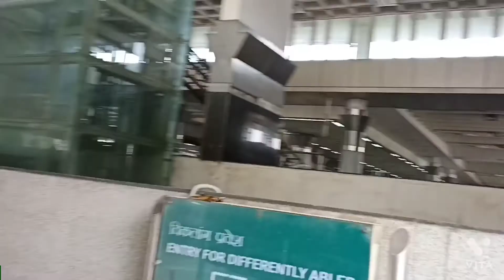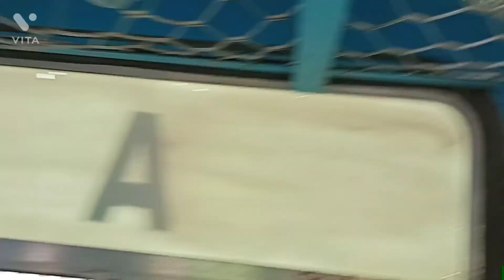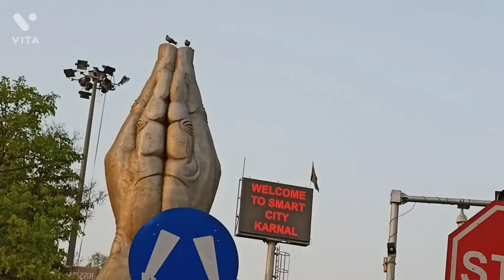Karnal ki wedding first day 😎😎😎